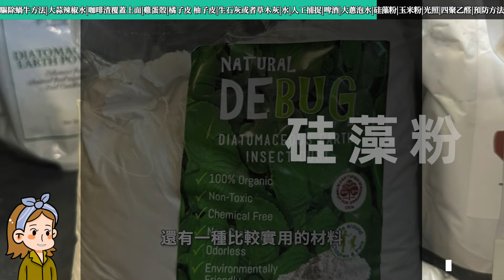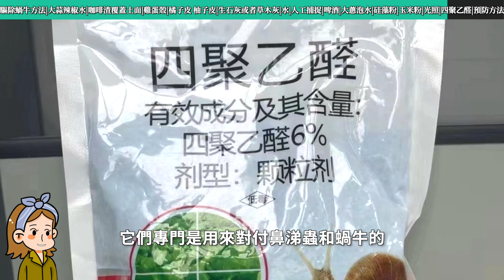園藝界14種殺蟲劑秘方洩露，100%解決螞蟻，蛞蝓、蝸牛、鼻涕蟲，用不了幾分錢效果1000分|花花世界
自製有機殺蟲劑，蛞蝓和蝸牛消滅光。

00:00 去除蝸牛
01:09 大蒜辣椒水
01:49 咖啡渣覆蓋土面
02:13 雞蛋殼
03:36 橘子皮或柚子皮
04:04 生石灰或者草木灰
04:50 水
05:20 人工捕捉
06:06 啤酒
06:21 大蔥泡水
06:47 矽藻粉
07:09 玉米粉
07:32 光照
08:15 四聚乙醛（殺蟲劑）
09:07 預防方法 保持乾爽的環境